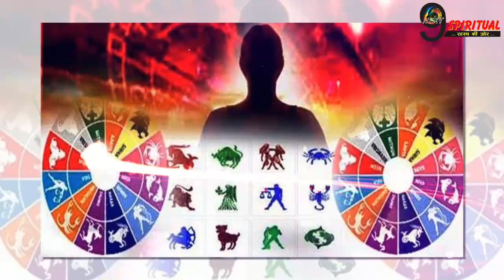क्या कहते हैं आज आपके सितारे जाने आज के राशिफल में।। Today horoscope।।